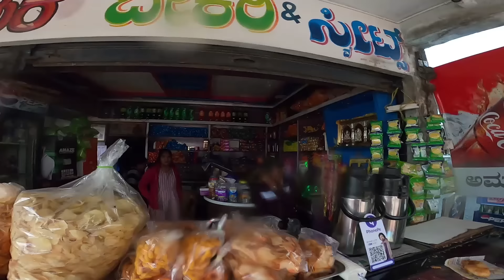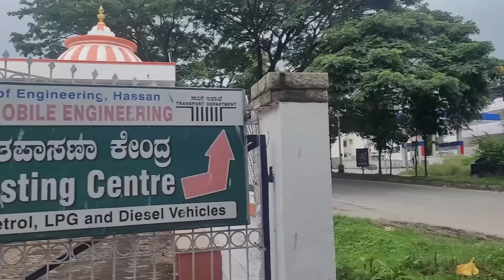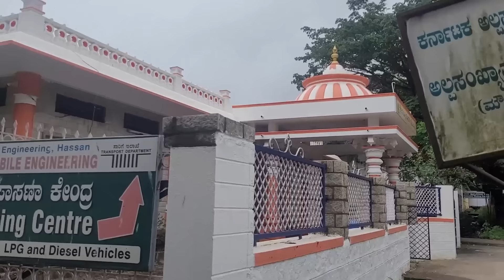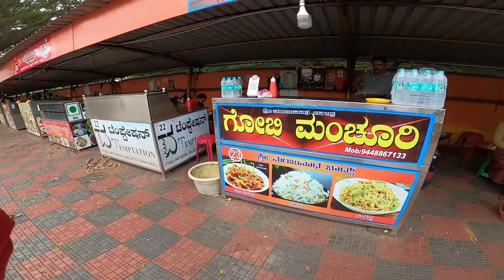ಮಳೆಯಲ್ಲಿ ನಮ್ಮೂರಿನ Motovlog | ನಮ್ಮೂರಲ್ಲಿ ನಾನು ಹಲಸಿನ ಹಣ್ಣಿನ ಕಳ್ಳ ಅಂತ famous | Sathish Eregowda Vlogs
⭐ Amrithnoni ReachRoot Hairoil ಆರ್ಡರ್ ಮಾಡಲು  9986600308 ಕರೆ ಮಾಡಿ ☎️.

Pure ಆಯುರ್ವೇದಿಕ್ Mediated " AmrithNoni Reach Root Premium HairOil " ನ್ನು 💆‍♀️ಪ್ರತಿ ವಾರ 2 ಸಾರಿ ಬಳಸುವುದರಿಂದ

⭐Hairfall , Dandraff, DrayHair ನಿಮಗೆ ಇರೋ ಎಲ್ಲಾ ರೀತಿಯ Hair ಪ್ರಾಬ್ಲಮ್ Solve ಆಗುತ್ತದೆ .

🏥 ನಿಮ್ಮ ಹತ್ತಿರದ ಎಲ್ಲಾ ಮೆಡಿಕಲ್ & ಆಯುರ್ವೇದಿಕ್ ಸ್ಟೋರ್ ಗಳಲ್ಲಿ ಲಭ್ಯ.

ನಮ್ಮೂರಲ್ಲಿ ನಾನು ಹಲಸಿನ ಹಣ್ಣಿನ ಕಳ್ಳ ಅಂತ famous | ಮಳೆಯಲ್ಲಿ ನಮ್ಮೂರಿನ Motovlog | Sathish Eregowda Vlogs

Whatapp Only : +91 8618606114